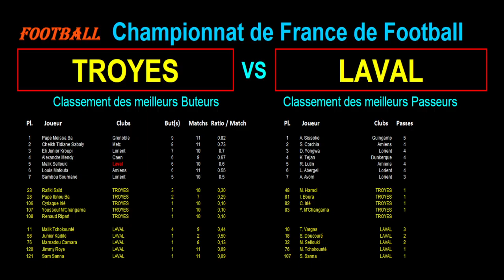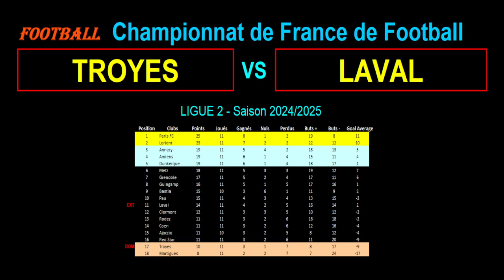TROYES - LAVAL : 12ème journée de Ligue 2 - Stats, infos, pronos - Football saison 2024-2025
Je vous présente le match de football du 01/11/2024 et de la 12ème journée du championnat de France de Ligue 2 de 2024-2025 : Troyes contre Laval.